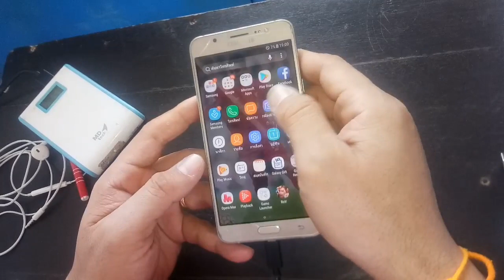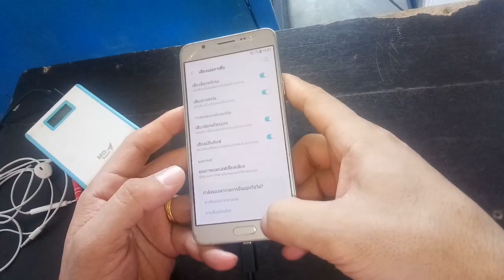ถอดแผงวงจร j7 2016 เช็คดูภายใน